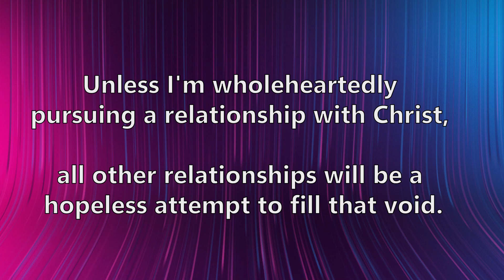Feb 14 Lines